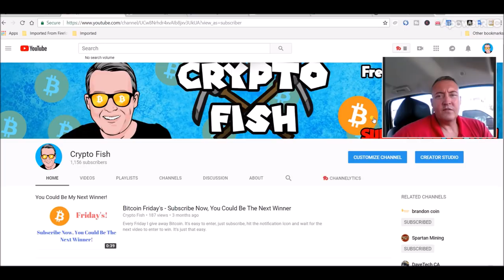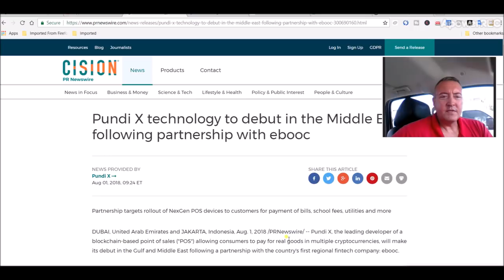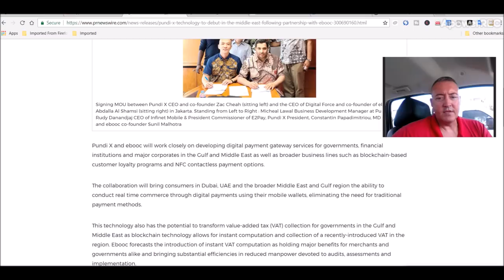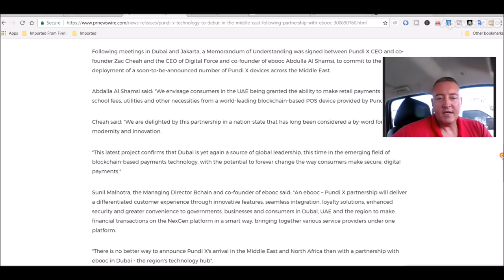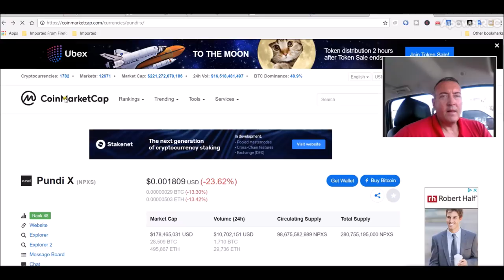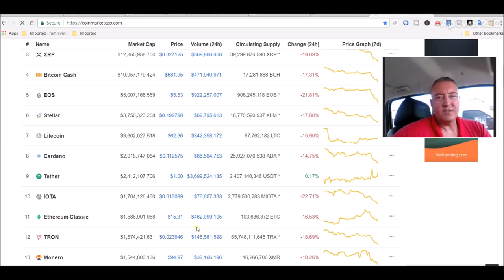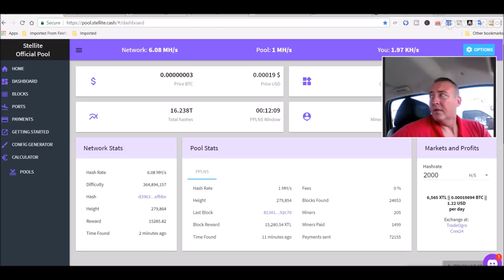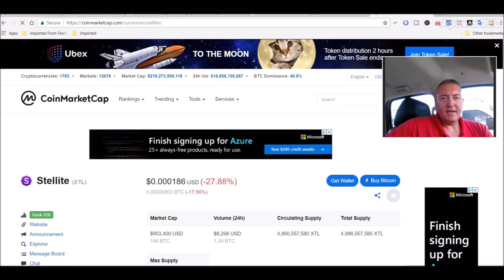Pundi X Dubai News and Bitcoin Giveaway!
Pundi X cointinues to make waves here lately as Pundi X Dubai seems to have a great future.  In the lastest npxs news, Pundi x is now going to partner with Dubai's ebooc.  This is great news for the cryptocurrency market and shows that Dubai is yet again leading the world in inovation of technology.  This partnership will allow citizens and service providers to use crypto using the Pundi X pos system for purchasing goods and services.